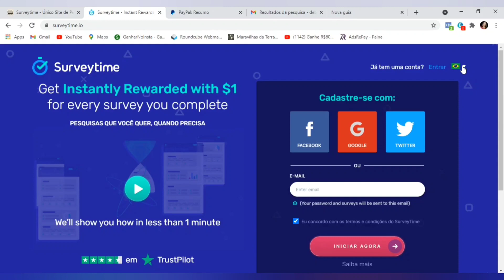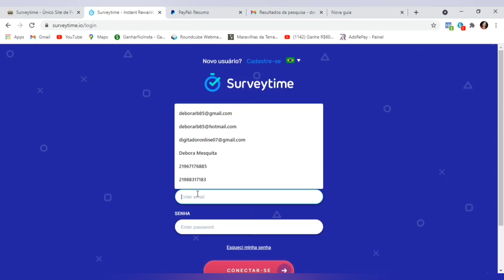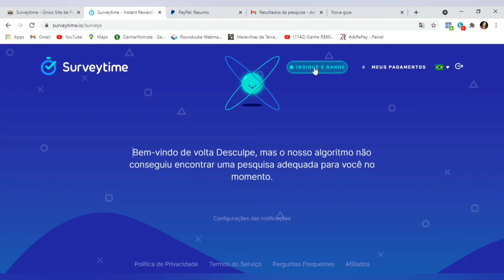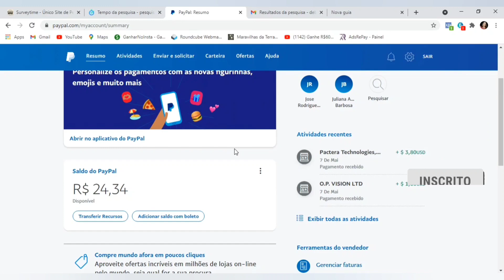SURVEYTIME-SITE PARA GANHAR DINHEIRO RÁPIDO NO PAYPAL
🔻🔻 *Você pode ganhar dinheiro com esses app e site,  testados e aprovados*🔻🔻

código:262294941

código:K8233844

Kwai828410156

ATENÇÃO:
CURSO GRATUITO "COMO VENDER NA INTERNET"

Ganhe dinheiro trabalhando em empresas Multinacionais e recebendo em dólar
Curso completo:
ATENÇÃO:
As formas de ganhos online apresentadas aqui são pesquisadas e testadas. Farei todo o possível para apresentar para você as oportunidades mais interessantes que conheci e que ainda irei conhecer, mas não posso garantir que você terá os mesmos resultados usando ou testando os mesmos métodos, apps, sites e plataformas, e nada no canal é uma promessa ou garantia de ganhos.

Qualquer conteúdo ou método apresentado aqui  são apenas a minha opinião e experiência, por isso, não garantem que todos terão resultados iguais. Para que funcionem, só depende de você!
Débora Home office
Pesquisas Relacionadas:

- como ganhar dinheiro pela internet
- renda extra
- ganhar dinheiro online
- sites para ganhar dinheiro online